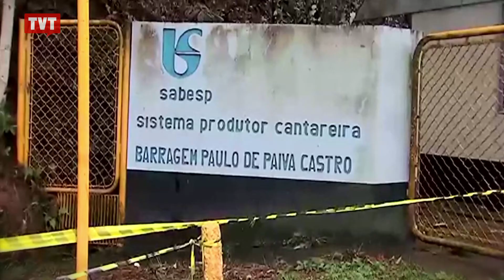Melhor e Mais Justo: Escassez de planejamento - 1/3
Desmatamentos.
Assoreamento de rios.
Mudanças climáticas.
Desperdício na rede de abastecimento e na torneira do consumidor.
Falta de planejamento e investimentos na gestão pública.
São fatores inegáveis da atual crise de abastecimento de água na região sudeste e principalmente no estado de São Paulo.
Os alertas de ambientalistas e especialistas vêm de longa data: se não mudarmos radicalmente a gestão hídrica ambiental e a forma como usamos a água, enfrentaremos momentos muito difíceis para a população brasileira, mesmo estando em um país com uma das maiores reservas de água doce do planeta.

Esse é o debate no Melhor e Mais Justo.

Tema: Sistema Hídrico - Escassez de planejamento